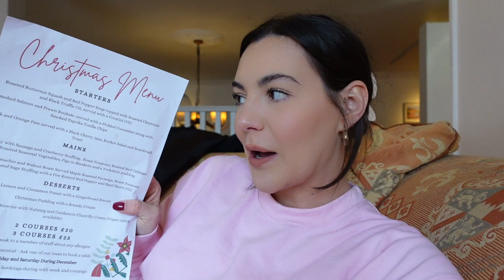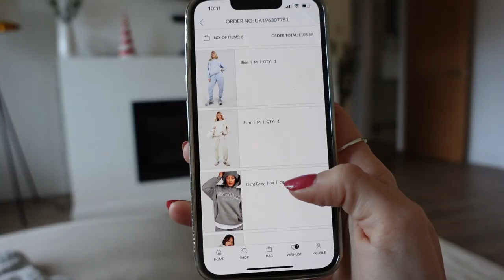VLOG | mum life, boohoo haul, shopping, house party prep | Katie Waller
Thank you so much for clicking on my video ❤️ if you are new to my channel, welcome. I have just moved into our new family home with my fiancé and 6 year old son.

LINKS—

Key words-
Katie Waller, prettylittlething, PLT, pretty little thing haul, new In prettylittlething, autumn prettylittlething, try on, try ton haul, oh polly, clothing haul, hit or miss, is it worth it, testing, Zara, primark,